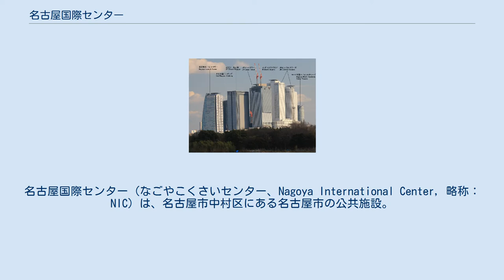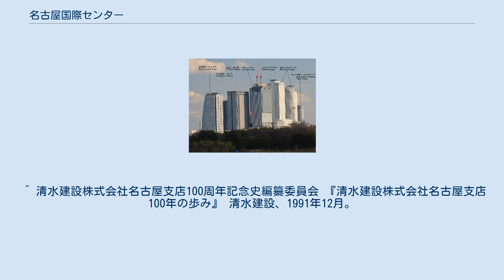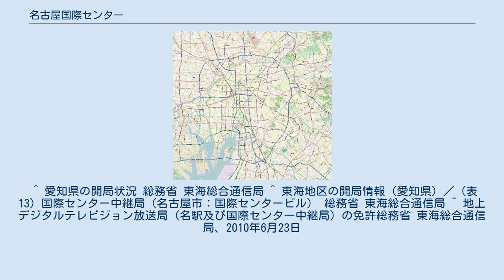名古屋国際センター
公益財団法人_(愛知県知事認定)
名古屋国際センター（なごやこくさいセンター、Nagoya International Center, 略称：NIC）は、名古屋市中村区にある名古屋市の公共施設。
名古屋地域の国際化を推進することを目的として、1984年（昭和59年）10月12日に開設された。
運営は、公益財団法人名古屋国際センター。
 本施設が入居する名古屋国際センタービル、名古屋国際センターホール、およびテレビ愛知が2010年6月23日に開局した国際センター中継局についても本ページで解説する。
 名古屋地域における国際交流の総合拠点施設として計画され、1977年（昭和52年）12月の名古屋市議会における「名古屋市基本構想」議決を経て、翌年に策定された『国際文化村構想』に端を発する。
 ※ その他、国際留学生を支援するための事業等を行っている。
 名古屋市中村区那古野1丁目（泥江町（ひじえちょう）交差点北東角）に所在する超高層ビル。
 計画名『泥江一種市街地再開発A街区』の再開発ビル（泥江再開発ビル）として建設されたもので、第17回中部建築賞に入賞している。
 高さが100mを超える超高層ビルは、当ビルが中京地区では初めてであった。
 オフィス用エレベーターは低層バンクと高層バンクに分かれており、低層バンクは東芝製、高層バンクは日立製であり、非常用エレベーターは三菱電機製となっている。
オフィス用・非常用エレベーター全11基は2017年（平成29年）から順次リニューアル工事が行われていて、それは2021年（令和3年）3月にすべて完了した。
エレベーター乗場の意匠更新も実施した。
 名古屋国際センタービルに付属する別棟の多目的ホール。
 テレビ愛知が瀬戸デジタルタワーからの電波が届きにくい名古屋市中心部の大部分をカバーするために設置した放送用中継局。
 名古屋市（中区、昭和区）の全域、並びに名古屋市（千種区、東区、西区、中村区、瑞穂区、熱田区、中川区、南区、天白区）及び清須市の各一部。
 ^ a b c d e f g “名古屋国際センタービル (PDF)”. 株式会社第一ビルディング. 2014年8月31日閲覧。
 ^ a b c d e f g h “名古屋国際センター (PDF)”. 名古屋市. 2014年8月31日閲覧。
 ^ “昭和60年度 第17回中部建築賞入賞作品 (PDF)”. 中部建築賞協議会. 2013年9月6日閲覧。
 ^ 清水建設株式会社名古屋支店100周年記念史編纂委員会 『清水建設株式会社名古屋支店100年の歩み』 清水建設、1991年12月。
 ^ 愛知県の開局状況 総務省 東海総合通信局 ^ 東海地区の開局情報（愛知県）／（表13）国際センター中継局（名古屋市：国際センタービル） 総務省 東海総合通信局 ^ 地上デジタルテレビジョン放送局（名駅及び国際センター中継局）の免許総務省 東海総合通信局、2010年6月23日